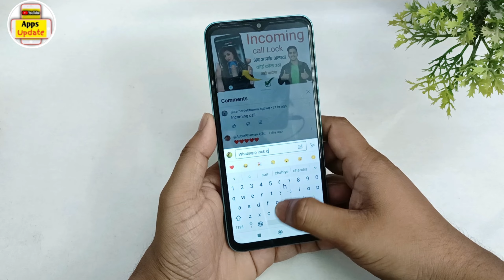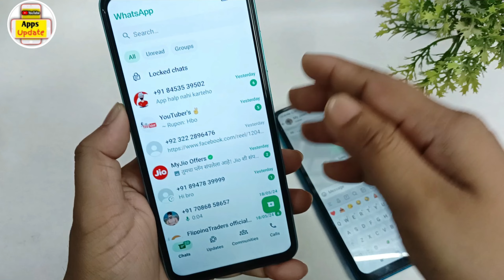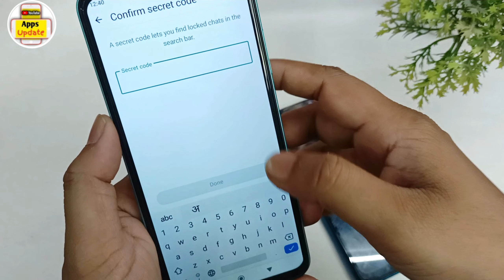Whatsapp chat hide kaise kare | How to hide Whatsapp chat | Whatsapp me chat hide kaise kare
Hello Dosto,
aaj mein is video par bataunga Whatsapp chat hide kaise kare | How to hide Whatsapp chat | Whatsapp me chat hide kaise kare. dosto agar apko ye video pasand aye to ek like jarur karna.

Related Keywords -
1) How to hide chat on whatsapp
2) Whatsapp me chat hide kaise kare
3) Whatsapp par chat hide kaise kare
4) Whatsapp chat kaise hide kare
5) Normal whatsapp me chat hide kaise kare
6) Whatsapp me kisi ko hide kaise kare
7) Whatsapp pe chat hide kaise kare
8) Whatsapp chat hide
9) Hide whatsapp chat
10) Whatsapp chat hide kaise kare
11) How to hide Whatsapp chat
12) Hide Whatsapp chat with secret code
13) Whatsapp chat kaise chupaye